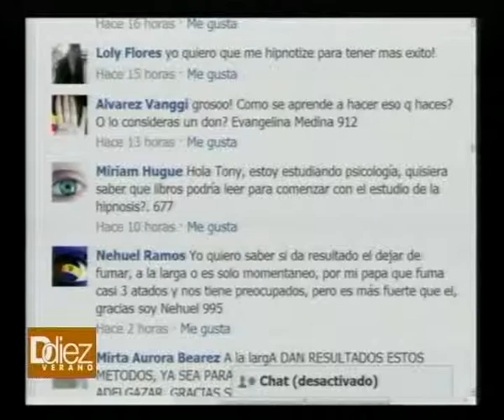Ddiez | Entrevista con Tony Kamo